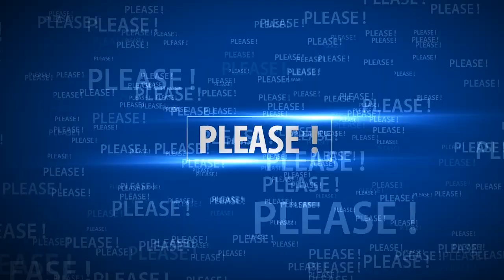Linda Hamilton - Legend Comes Back After nearly 20 Years of Seclusion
Since its inception in 1984, The Terminator series has quickly become one of the most popular action-fiction brands in history. However, the series has dramatically changed since Linda Hamilton left the project after Terminator 2. But now, this legendary woman has returned to the Terminator: Dark Fate  to bring the series This movie is back in its heyday. Only in place in 1984, she was only 28 years old, but now she is over 60.

Source: Flicks And The City Clips, Richard Richardson, Graeme Martin, StudiocanalUK, Furious Trailer,